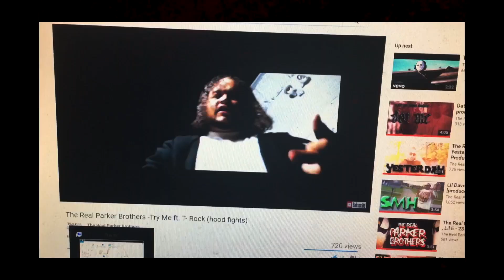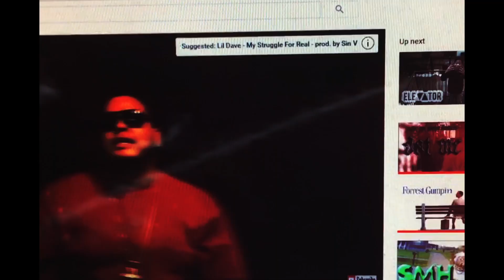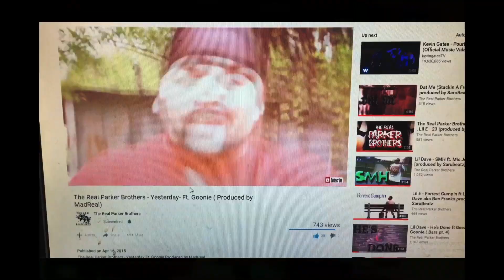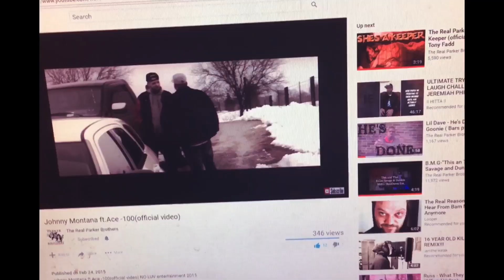The Real Parker Brothers - Paranoid (STACKING A FREESTYLE) prod. by SARU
2017